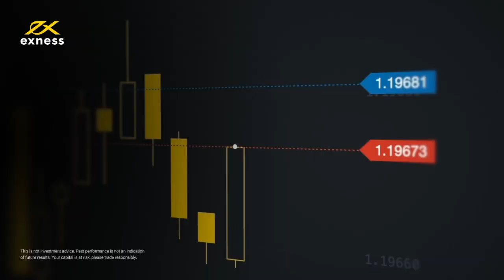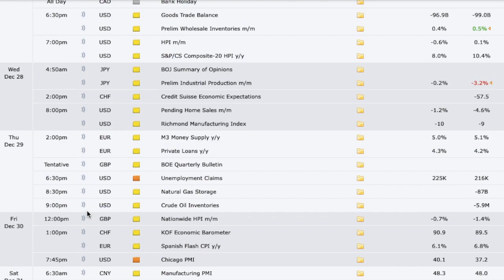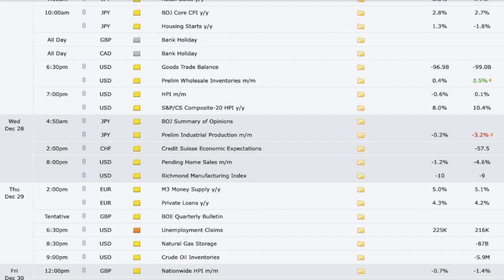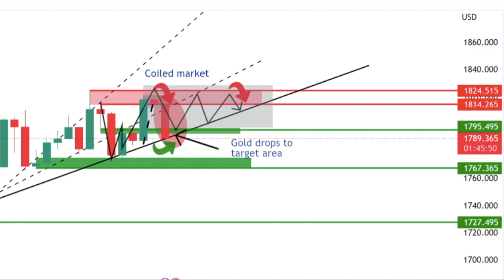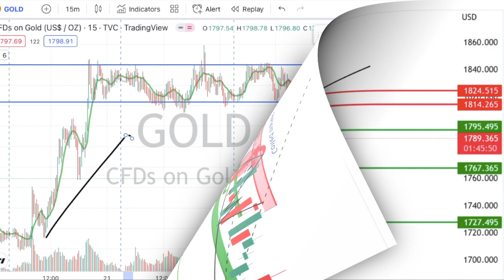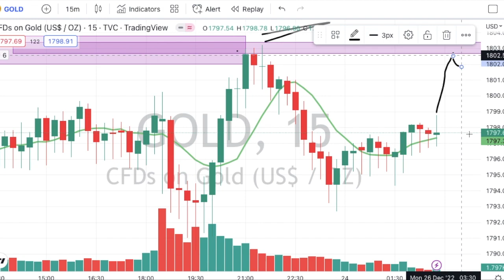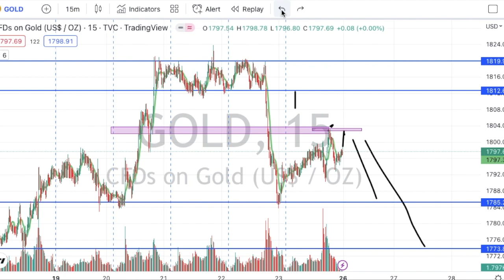Gold - XAUUSD Weekly Analysis (Dec 26-31) - Urdu & Hindi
XAUUSD - Gold Buy & Sell Level